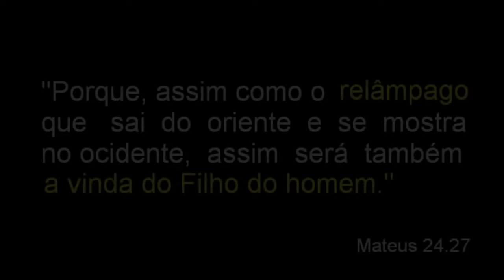A volta de Jesus, Arrebatamento dublado